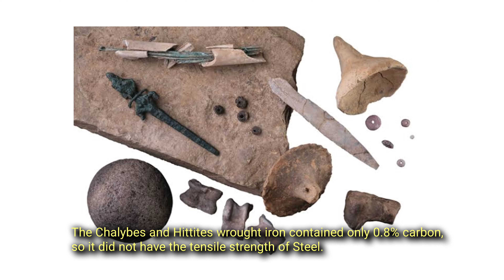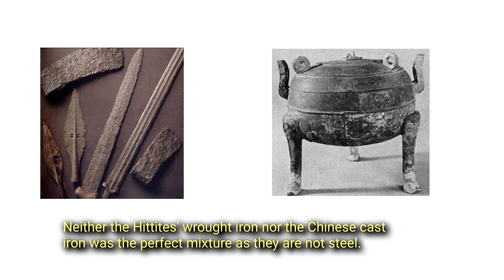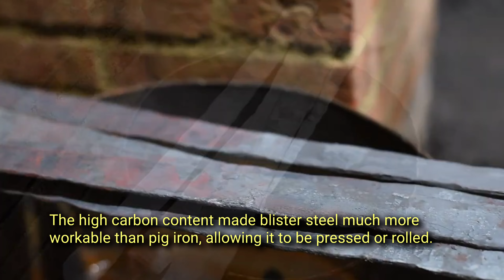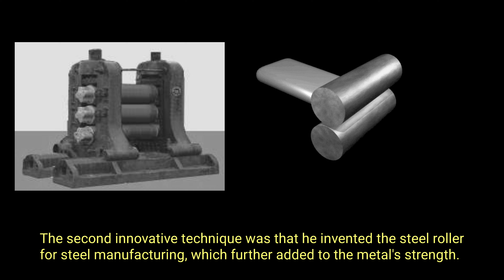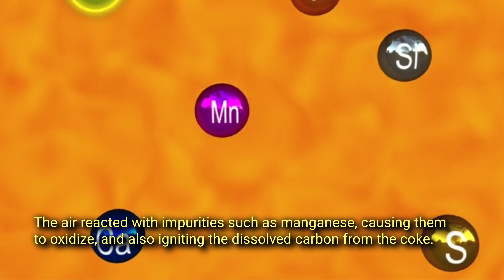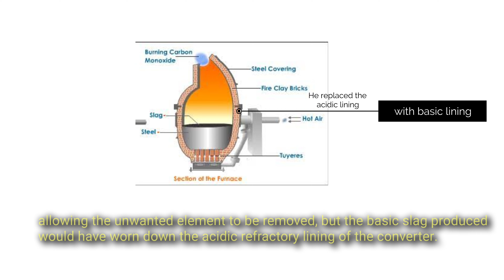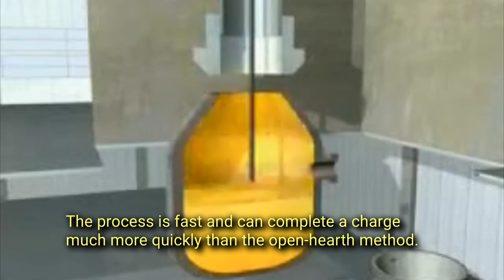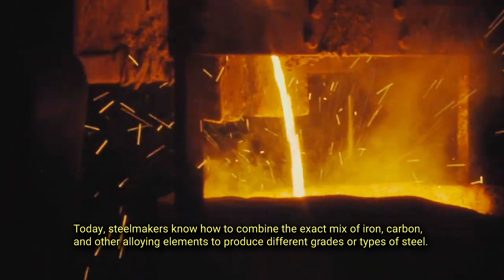Evolution Of SteelMaking.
Steel is an alloy of iron and carbon containing less than 2% carbon, 1% manganese, and small amounts of silicon, phosphorus, sulphur, and oxygen.

The history of steel production can be traced back almost 4,000 years to the start of the Iron Age.  When the Hittites of Anatolia and the Chalybes of the black Sea began smelting iron around 2,000 to 1,500 BC.

This video discusses the various discoveries and inventions that have occurred in the production of steel from ancient times to this day.

Bell, Terence. "The History of Steel." ThoughtCo, Jun. 25, 2024,

Jonathan Schifman. "The Entire History of Steel." PopularMechanics, July 09, 2018 -

A Tale Of Wootz Steel - Indian Academy Of Science.